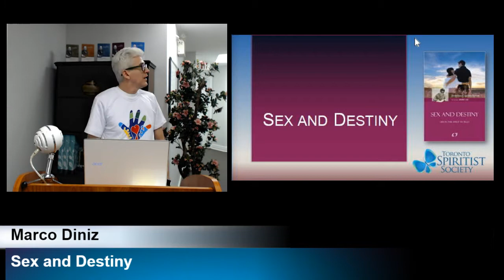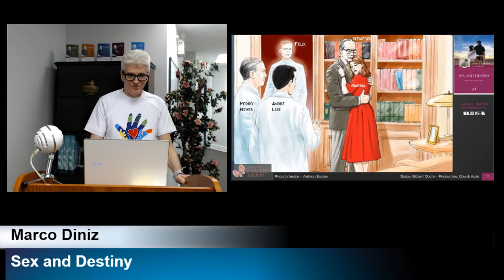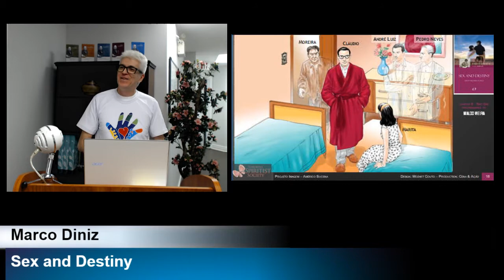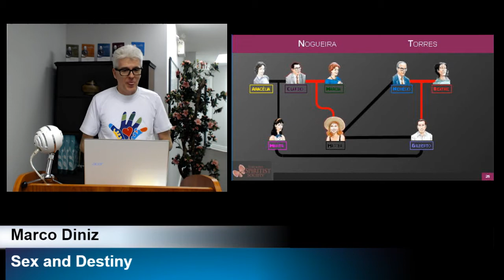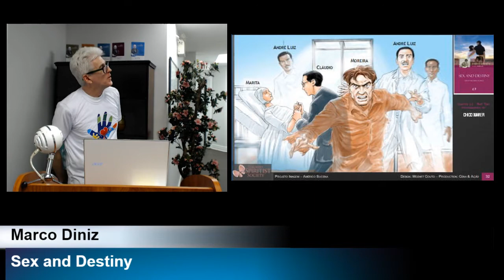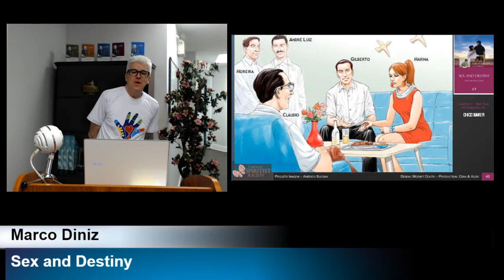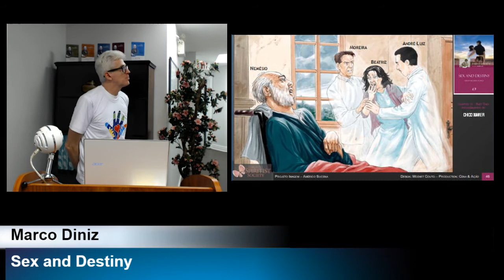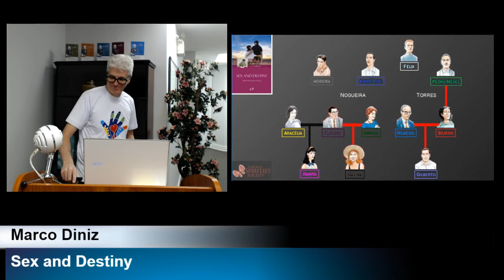Sex and Destiny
by Marco Diniz
Toronto Spiritist Society, Mar 18 2018